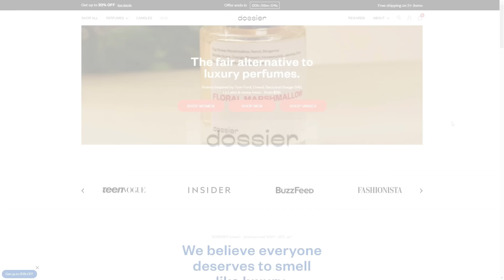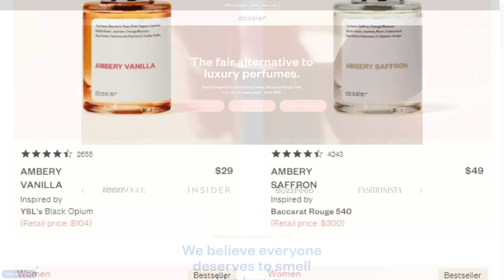Telling My FIANCE That The PROPOSAL Was A PRANK!